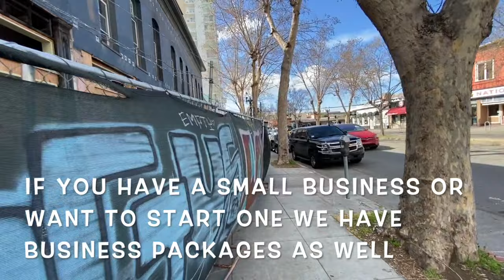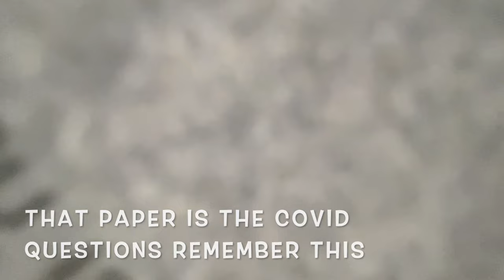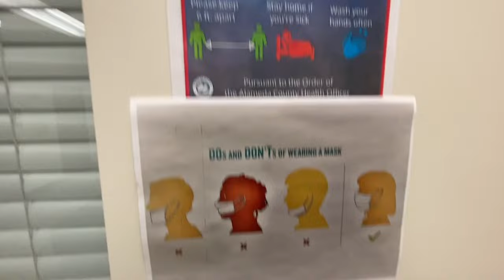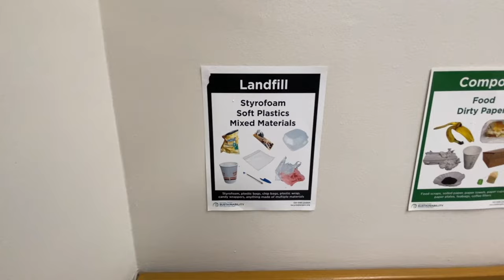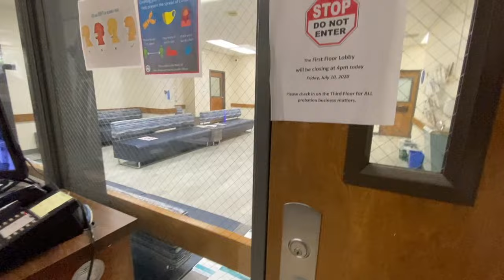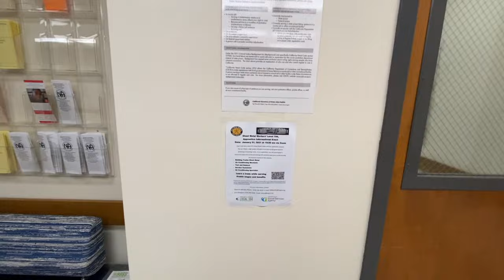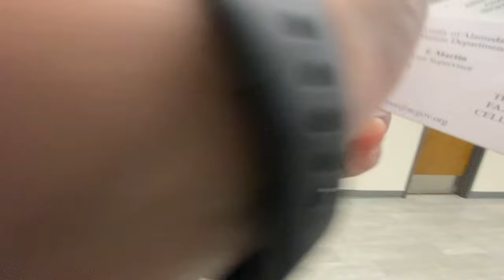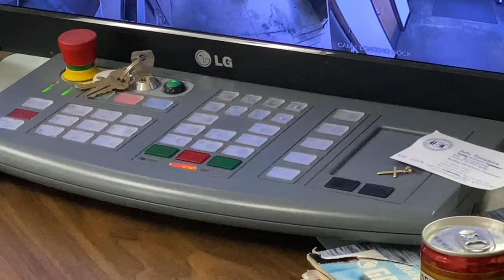LETS SEE HOW THIS GOES!!!! FIRST AMENDMENT AUDIT!!!